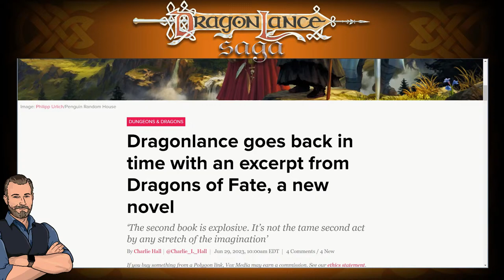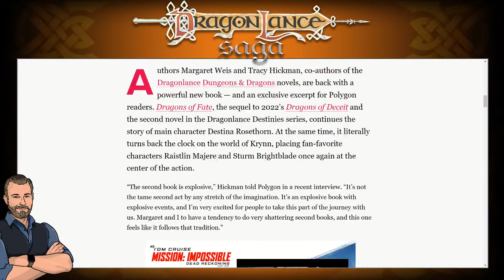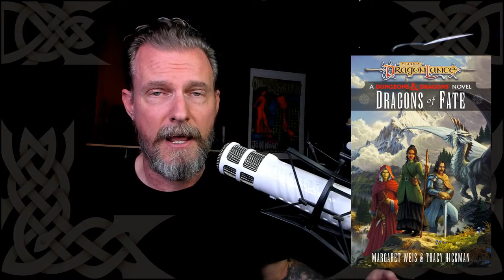Dragons of Fate Preview - Readings | DragonLance Saga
Enjoy this preview reading of Dragons of Fate by Margaret Weis and Tracy Hickman. This is the second Classic designated Dragonlance novel, and the second in the Dragonlance Destinies trilogy. It will be released on August 1st, 2023.

About Dragons of Fate
A courageous heroine trapped in the distant past is determined to return to her own time—without changing the shape of the world forever—as the New York Times bestselling Dragonlance series continues in this thrilling sequel to Dragons of Deceit.

A clash of powerful magical forces sets off the Graygem of Gargath, sending Destina Rosethorn and her companions deeper into the past than she intended—to the age of Huma Dragonsbane and the Third Dragon War. Now, with the Device of Time Journeying shattered, they must find another way back to their own era before the Graygem irrevocably alters history and the Third Dragon War ends in defeat for the forces of good.

While the battle rages on, Destina tries desperately to make amends and prevent disaster. Raistlin and Sturm encounter their heroes Huma and Magius, and must reconcile the myths with the men. And Tasslehoff, shocked that the Knights of Solamnia have never heard of dragonlances, sets out to find the famed weapons.

But as the forces of the Dark Queen close in on the High Clerist’s Tower, Destina’s party must return to their own timeline together—or not at all.